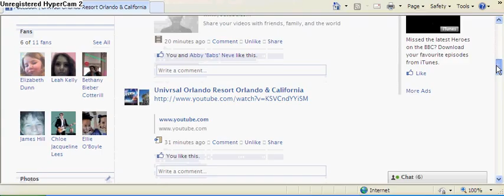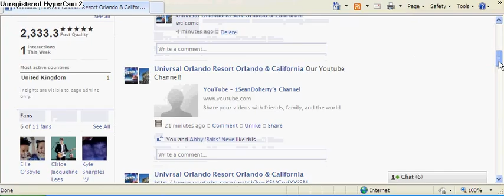Universal Orlando Resort & Universal Studios Hollywood - Facebook Group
Please join the Facebook group of
Univrsal Orlando Resort Orlando & California
(Universal Orlando Resort & Universal Studios Hollywood)

Comment, Rate and Subscibe.